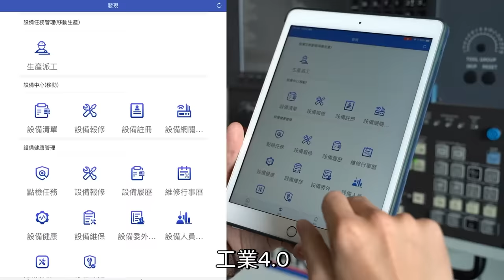充滿愛的一集 Lucy帶我逛工廠【超認真少年】Unboxing L'Oréal Taiwan Distribution Center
帶Lucy到她最喜歡的「工廠」 突然說了好多話😊

*萊雅倉儲推行自動化貼標，透過「倉儲天使計劃」特別保留部分人工貼標，1997年即與春暉啟能中心合作至今，由這些心智障礙夥伴擔任台灣萊雅物流倉儲中部分貼標工作。

*倉儲拍攝皆遵循衛生安全品質管控的嚴格規範，拍攝中所接觸的產品皆經過現場主管最後檢驗品質後確認放行